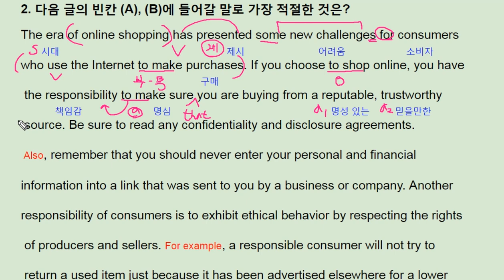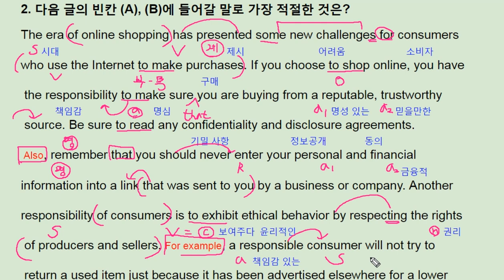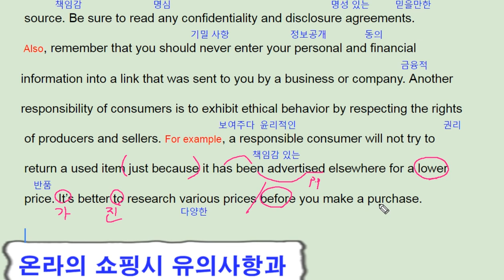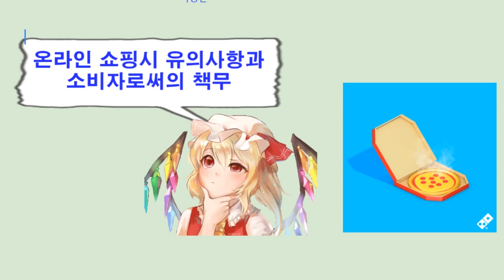수능 길잡이 영어독해 유형편 - 8강 Practice 2 - 번개콩 online shoping to do list